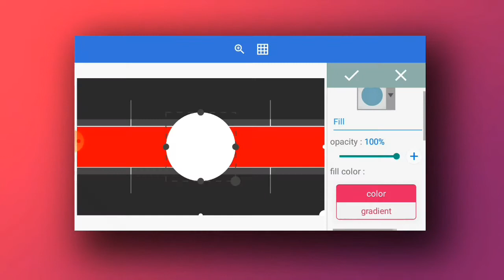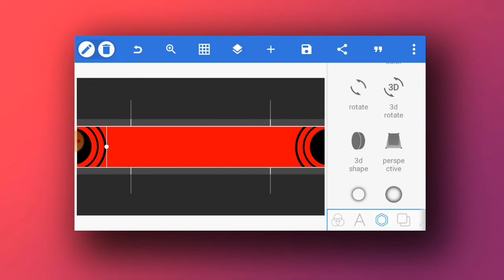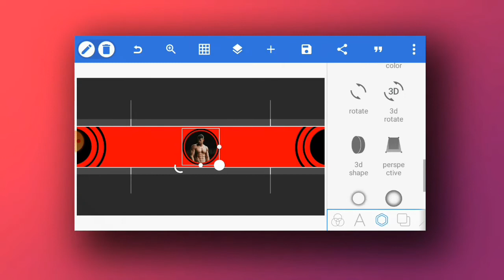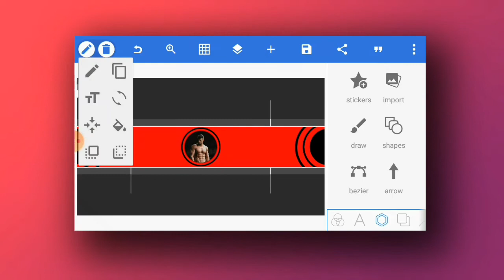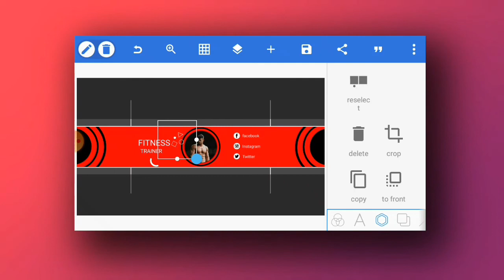How to make professional youtube channel art in android using pixellab app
Hey creators in this tutorial we will create professional youtube channel banner art in pixellab .
thanks.

how to make a professional youtube channel banner art in android using pixellab app channel banner art